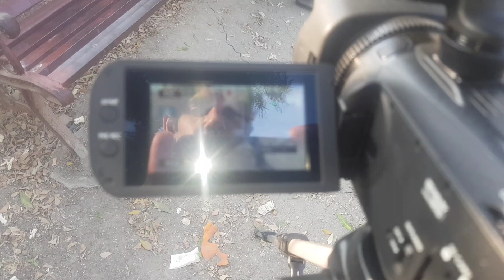Aap K Sawaal on recording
Hello my name is Arslan Hashir
for All Vlogs { Village Life }
Entertainments and Infotainment's